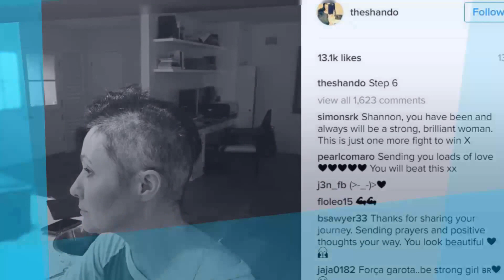Shannen Doherty shaves her head amid breast cancer battle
TV star Shannen Doherty revealed she shaved her head as she continues to move forward in her brave fight with breast cancer. The former "Beverly Hills, 90210" actress shared several Instagram photos on Tuesday that detailed the process as she cut her hair 45-year-old Shannen was diagnosed last year